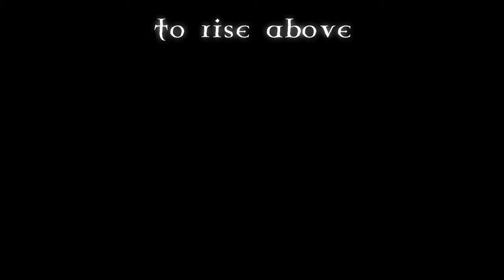DALUNA Sportswear 2013